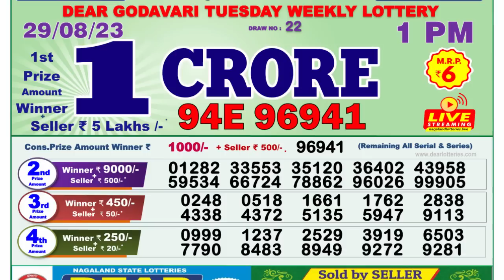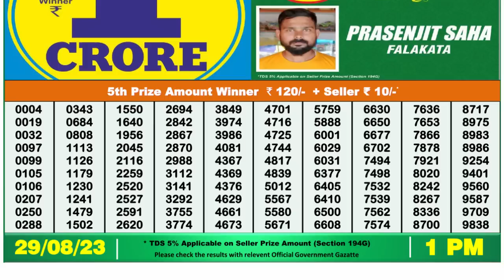🔴 Lottery Sambad Live 01:00pm 29/08/2023 Morning Nagaland State Dear Lottery Result Pdf Download